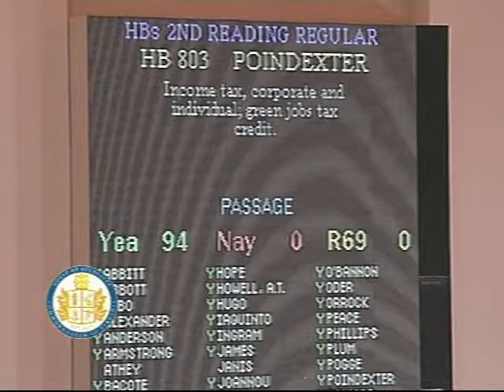Del. Mark Keam- HB 803- Green Job Creation & Tax Credit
Delegate Mark Keam describes Virginia House Bill 803, which effectively makes the entire Commonwealth of Virginia a green jobs zone, allowing for any company that comes to Virginia in renewable, alternative fuels to be able to get a tax credit. February 10th, 2010. The bill passed unanimously.